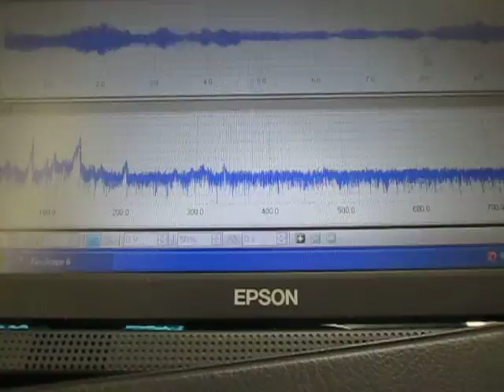Ultrasonic measurement system（超音波テスター）